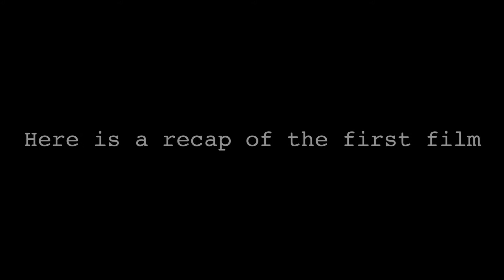Filmmaker Recap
Before the release of Filmmaker 2, refresh your memory of the first film.